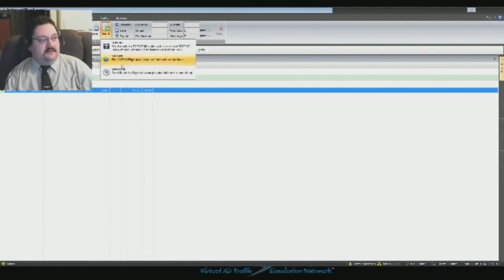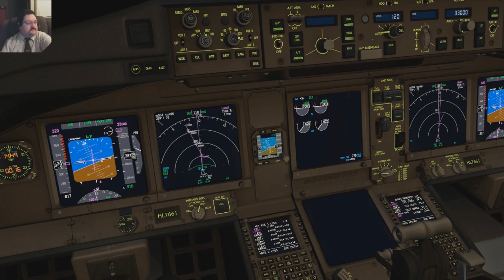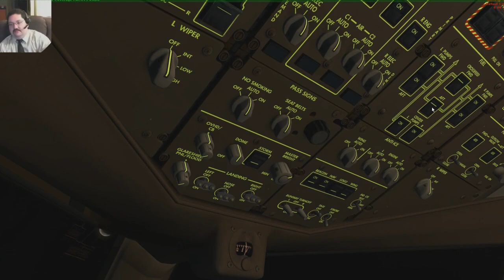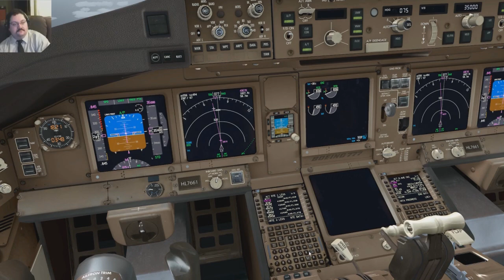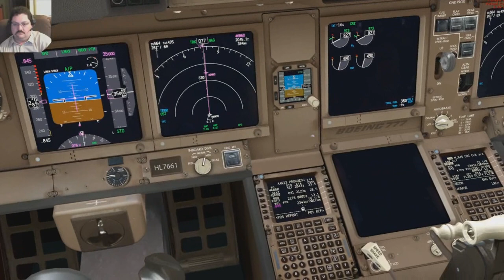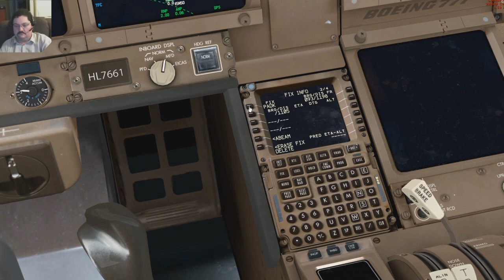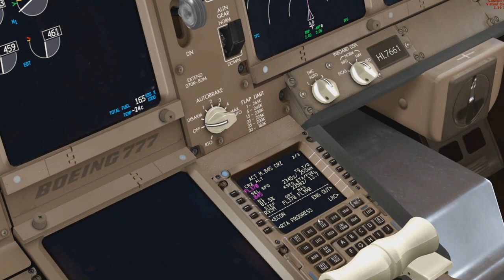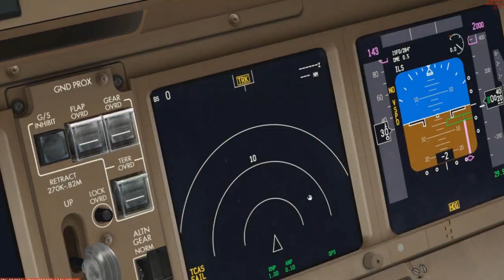12 hours of Vatsim in HD: Cross the Pacific PMDG 777-200LR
On the 21st of June 2014 13:56z, I flew in VATSIM's first "Cross the Pacific" event while live-streaming for the entire flight.

"Cross the Pacific" was a long-distance VATSIM event, focussing on jet traffic crossing the PACOTS Organized Track Structure between Eastern Asia and the West Coast of America.

I flew from Seoul RKSI to San Fransisco KSFO in the PMDG Boeing 777-200LR

See the official website for more information about Cross the Pacific

My flight was scheduled to depart at 13:56z

the livestream was transmitted live (in 360p resolution) using Xsplit Broadcaster 1.3
During the flight, charts were read off a second computer/monitor.
This recording was made with Fraps, recording in 1080p (Edited to 720p)

Every air traffic controller and aircraft you hear is a real person using VATSIM.

My Computer:
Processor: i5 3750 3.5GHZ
Graphics: GTX670 1GB
Ram: 8GB 1600 DDR
HDDs: ST1000DM003 & ST500DM002

I use VAIP for FSinn to see traffic in the right liveries (internal model matching software developed by Compass VA)

I also have MyTrafficX 5.4 models installed (Used for matching aircraft+livery in FSinn, not for actual offline AI)

Finally I also use IVAP Client + MTL alongside to maximize the variety in viewable liveries.
See Matt Davies' video on how to set up the MTL, mytrafficX and AC_ICAO_45 together to make your FSinn installation the best it can be on his video

Flight Simulator X addons seen in this video include:

(I reccomend the new FTXgobal which is newer and does the same thing).

Flight, Load, Cruise and Fuel planning by PFPX.